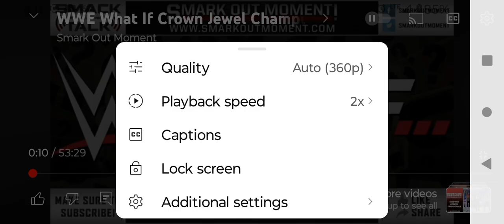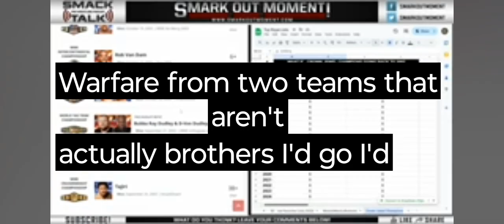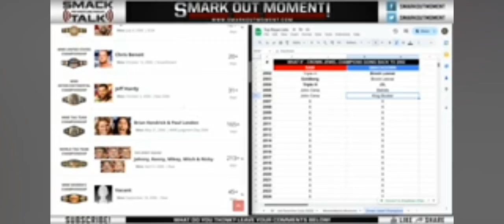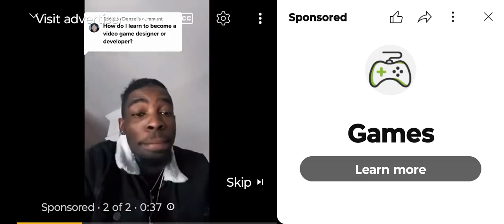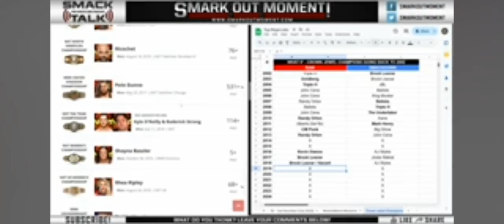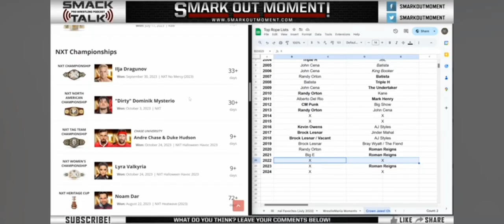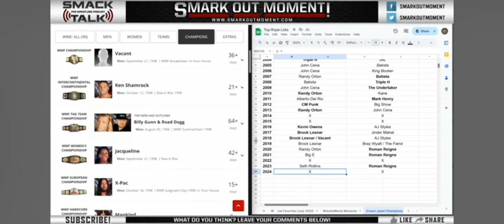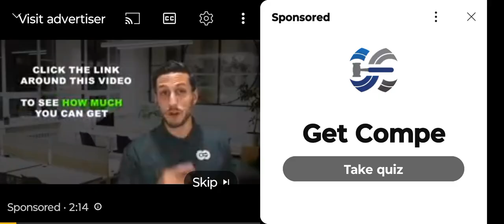WHAT IF WWE DID CROWN CHAMPIONSHIP MATCHES YEARS AGO? SMARKOUTMOMENT SUB NOW